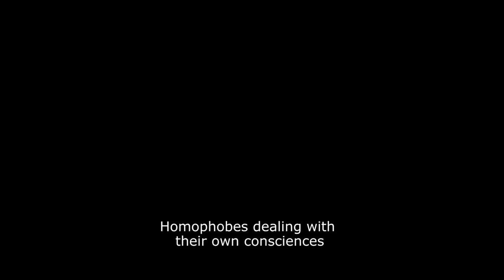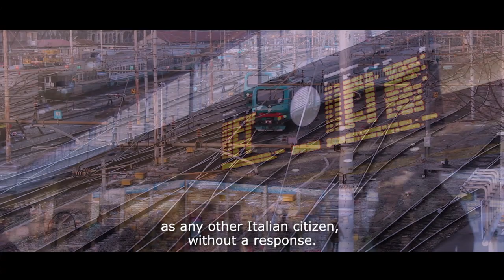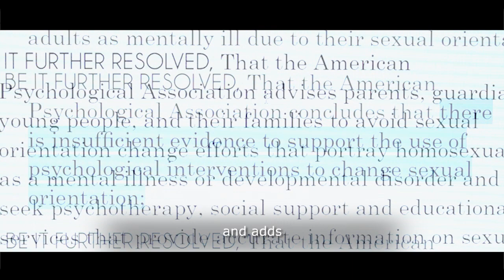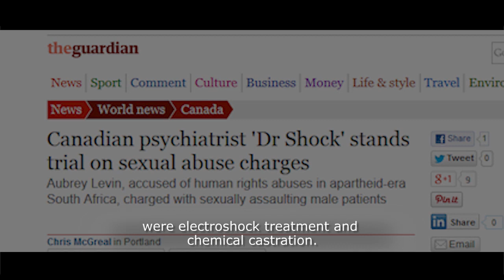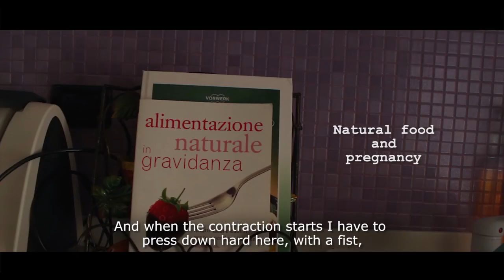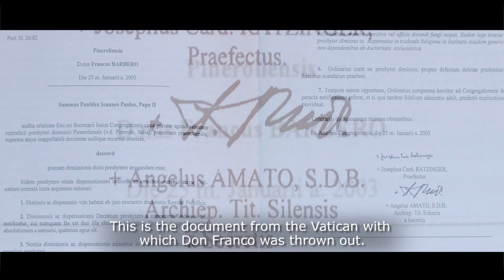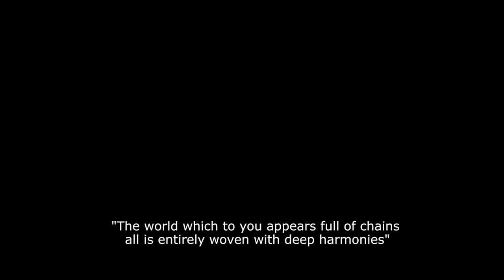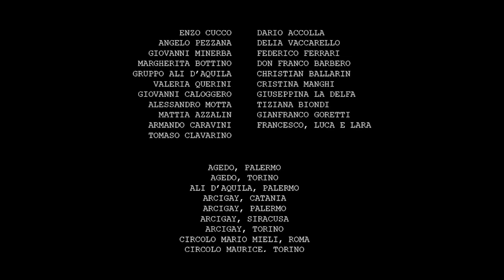Ci chiamano diversi _ Versione integrale /// ENG Subtitles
CI CHIAMANO DIVERSI

Un itinerario nella coscienza collettiva e nelle vite private di chi si racconta. Storie troppo spesso ferite da parole ingiuste e dal pregiudizio, ma tutte straordinariamente capaci di generare un finale inaspettato, più bello e positivo rispetto a quella promessa di chi aveva sentenziato per loro una condanna all’infelicità.

Per capire che l’umanità, in qualsiasi sua declinazione, non è mai uno scarto dalla norma, ma qualcosa che semplicemente accade, in tutta la sua dignità. Anche laddove il “senso comune” non pensava di poterla trovare o accogliere. Per comprendere che solo quando siamo in grado di abbracciare ciò che appare lontano rispetto a noi, siamo davvero persone libere.

///A MONKEY PRODUCTIONS FILM /// CO-PRODUCED BY A LOT OF DONORS /// ORIGINAL MUSIC BY DAVID OSPINA & MARCO PRATO /// COLOR CORRECTION BY MIRKO ISAIA /// ENGLISH SUBTITLES BY JAMIE VENNER /// WRITTEN, DIRECTED AND EDITED BY VINCENZO MONACO///